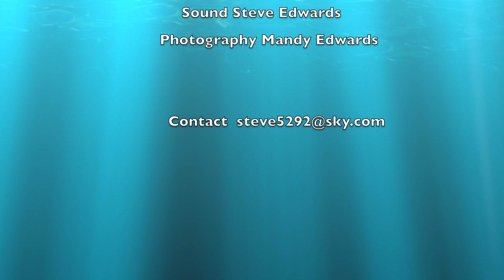Thornham :steve:Drone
Trip to North Norfolk
the old coal house Thornham part of the National Trust
the vist was at the same tide as a spring tide
the video was taken with a mavric pro & some images were taken with a nikon D850